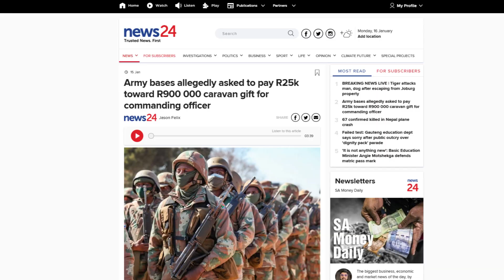South African military (SANDF) investigates "birthday gift" from troops to commanding officer